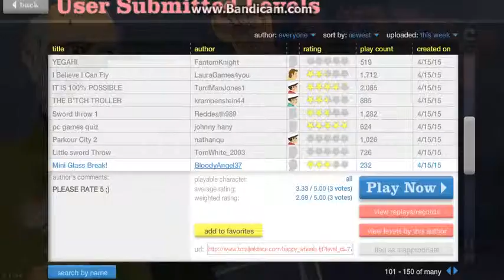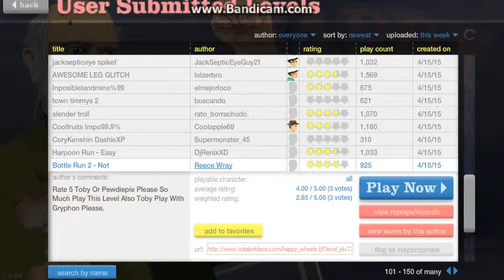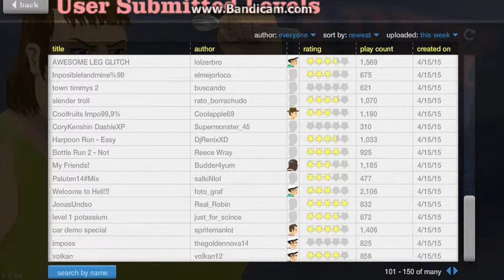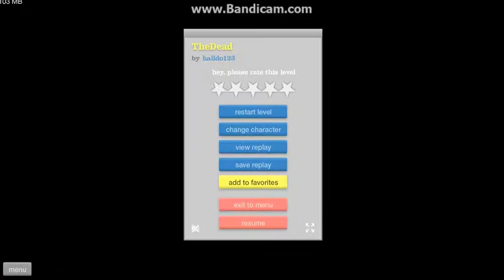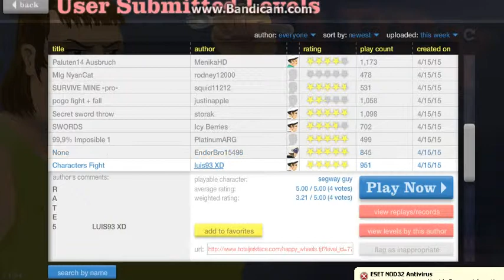Happy Wheels - Im Back!!!!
Im so sorry guys I was so busy with cool cause its my last year and all so I apologize, Anyways I hope you like this video! like always ill see you next time! Love ya!!